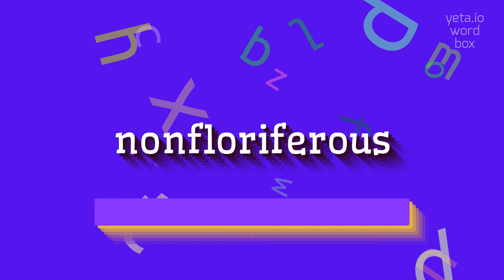How to say "nonfloriferous"! (High Quality Voices)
Watch in this video how to say and pronounce "nonfloriferous"!